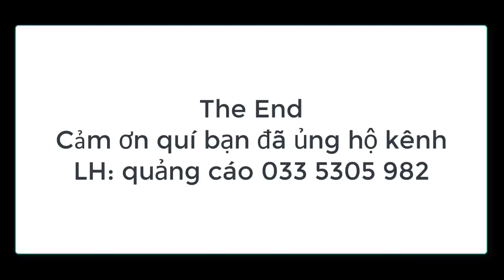chuyên chòe non cả ổ 0335305982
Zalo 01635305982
1---Khách hàng chuyển khoản  Agribank  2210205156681 Vũ Văn Thao.Sau đó KH/H cho chúng tôi  biết số ĐT địa chỉ thông tin về chim cần mua  Chúng tôi sẽ tìm nhà xe và chuyển cho Khách Hàng
2—Khách Hàng tìm và gửi tiền cho nhà xe từ địa chỉ của khách hàng. Sau đó văn phòng và nhân viên chúng tôi tại mỹ đình sẽ giao chim và nhận tiền qua nhà xe
3—Khách/H đến tận nơi mua chim  sẽ được giảm giá